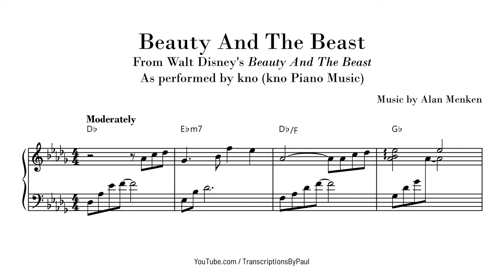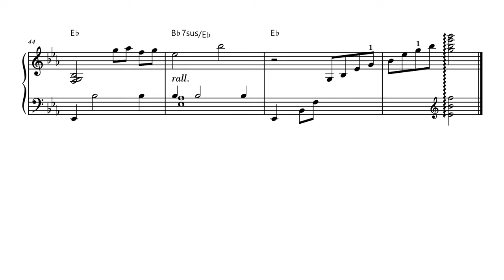Beauty And The Beast - kno Piano music - Sheet music transcription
Beauty And The Beast from Walt Disney's... Beauty And The Beast!